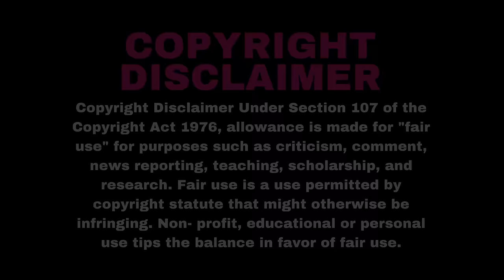Dylan Mulvaney Has Been Planning This All Along…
Welcome to Cancelled Conversations, lets talk about things that might get you cancelled or shunned by today’s society. Daniel Moon serves as your host, a democrat by normal standards, but maybe not by today’s.

We’ve probably all heard it… but its time i give my take on the ongoing issue that is, Dylan Mulvaney, and his public mocking of women.

There are certain things that in our current day and age that cannot be questioned. Nor can they be thought on for too long, without being labeled crazy, or a bigot. Whether we’re talking about political correctness, conspiracy theories, or hot topic news, this is the only place where you can hear things the mainstream refuses to talk about.

Left? Right? Center? Cancelled? Welcome.